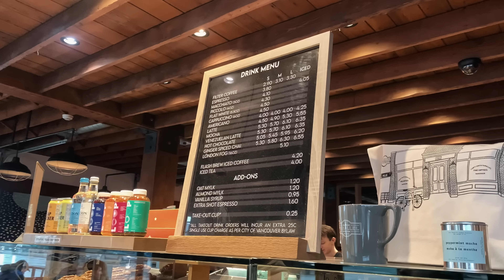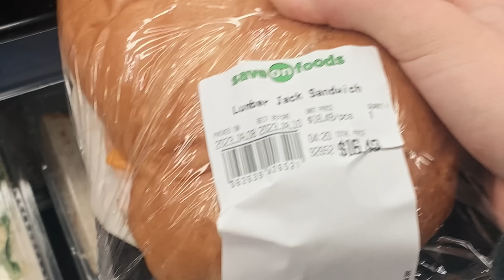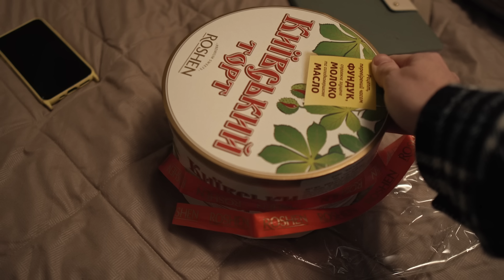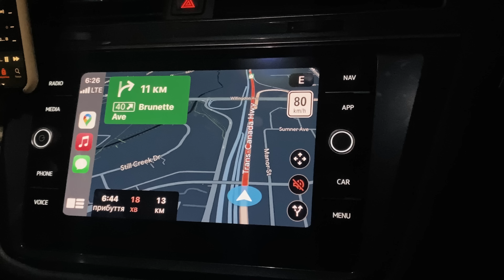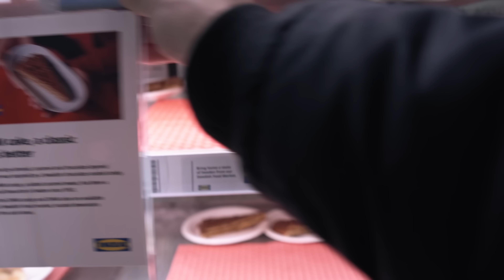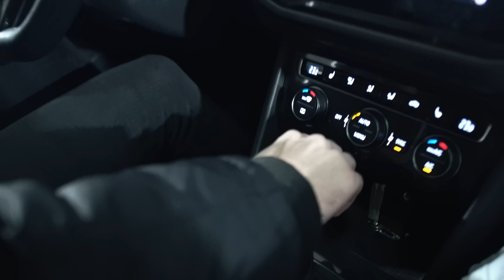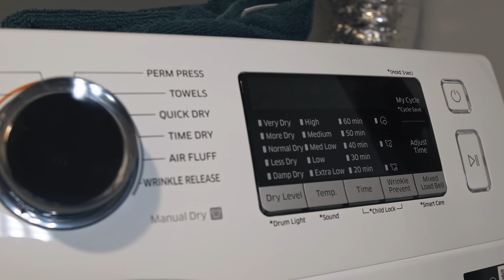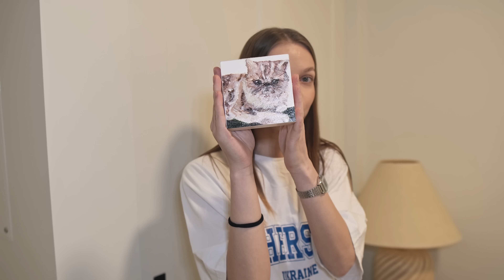Перше житло в Канаді | Переїзд, ціни, умови, румтур | CUAET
Про переїзд на нашу першу квартиру в Ванкувері, про зустріч з друзями, а також румтур по нашій канадській оселі.

🤝🏻 Хочеш підтримати канал або пригостити кавою? (Але тільки після того, як задонатили на ЗСУ):

📹 На що я знімаю? (за покупку по посиланню я отримаю мікровідсоток):
Sony a6400
Sigma 16mm f/1.4

⏱ Розділи:
0:00 - Deep Cove Penguin Plunge
3:25 - Наш план як отримати PR
4:25 - Зустріч
6:28 - Гарні новини (і солодкі)
7:56 - Більше речей
9:15 - Піцца і настолки
11:23 - IKEA. Як без неї?
13:42 - Перший день переїзду
19:19 - Час перевозити диван
22:13 - Про квартиру
24:29 - Румтур!